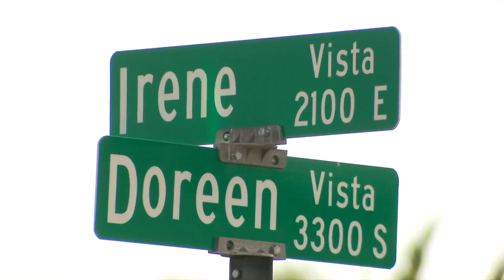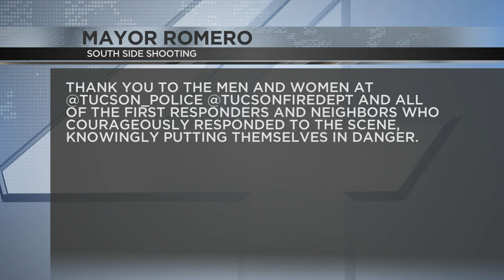2 dead after south side shooting, first responders and neighbors injured